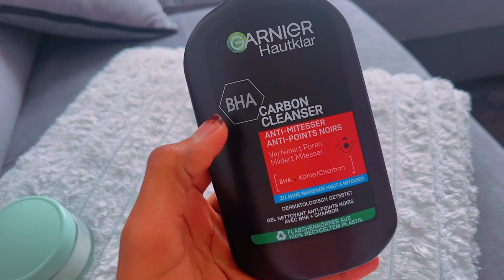Waxaa jeceshahay wllka la jecloow aniga wan jecladay adinkane wan idiinla jecladay ka faaideesi wcn